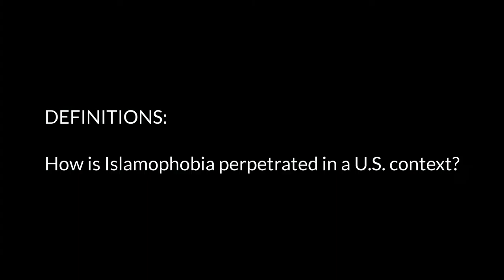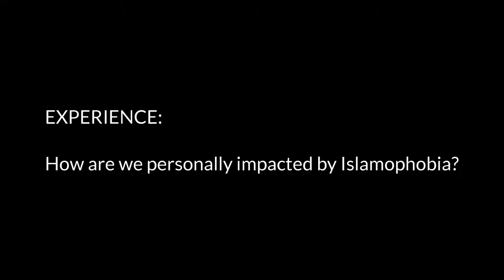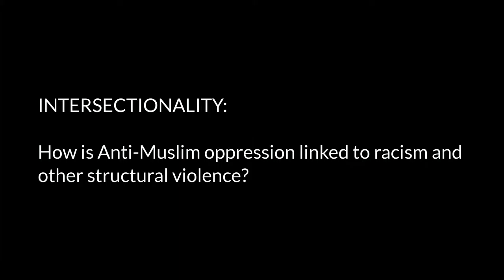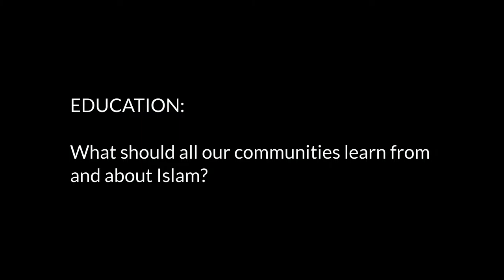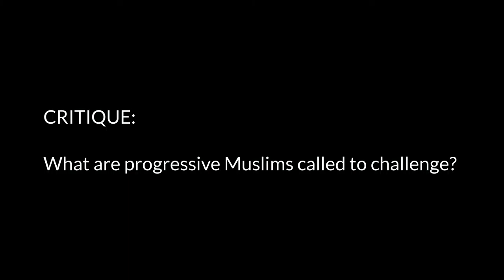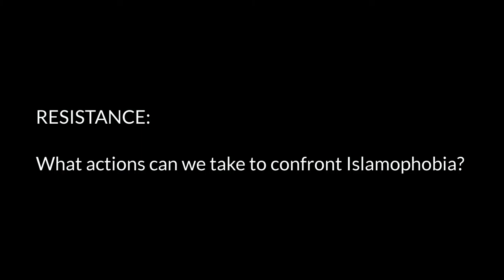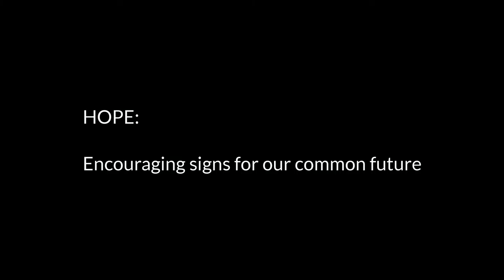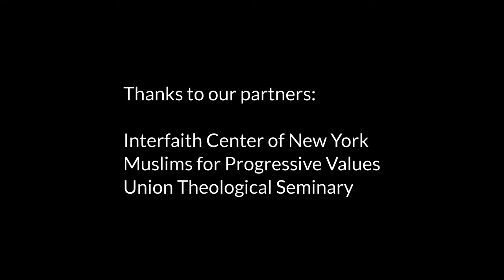Women and Islamophobia Panel